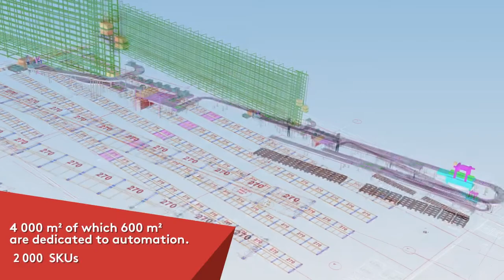SAVOYE equips TB Groupe's logistics centre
French knife manufacturer 𝗧𝗕 𝗚𝗿𝗼𝘂𝗽𝗲 has equipped its logistics center in La Monnerie-le-Montel with the 𝗦𝗔𝗩𝗢𝗬𝗘 Goods-to-Person X-PTS solution, INTELIS conveyors and packaging machines.